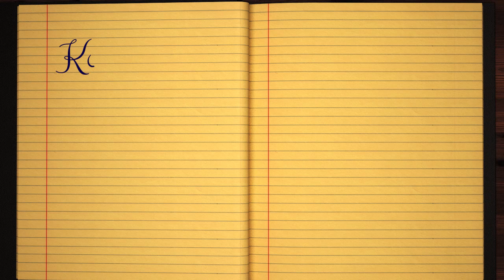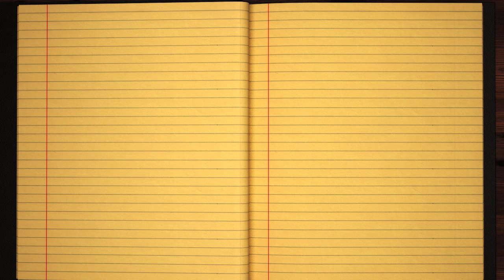Learn how to Write the Name Konkov Signature Style in Cursive Writing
Konkov - did you always want to learn how to write your name in calligraphy and make it pretty?